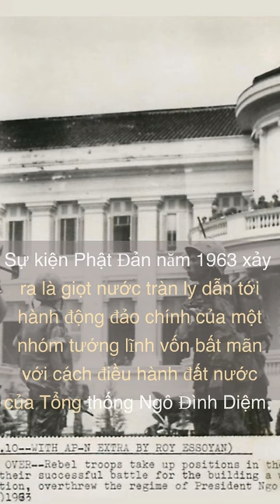Lý do Mỹ loại bỏ Ngô Đình Diệm